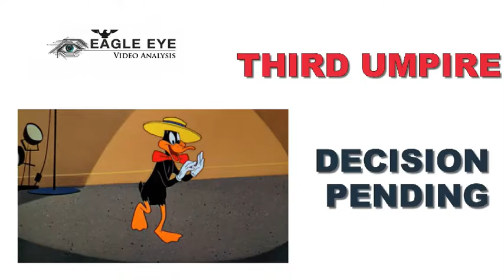Demo Video of Live Streaming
Live Streaming by Eagle Eye Video Analysis